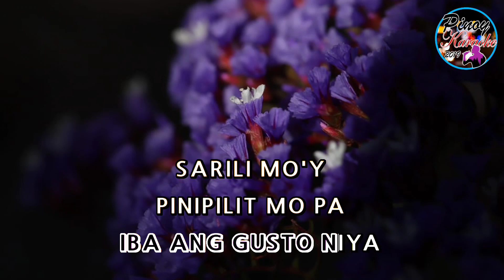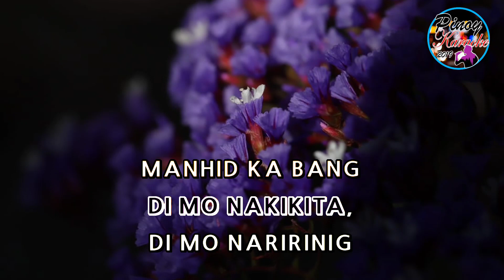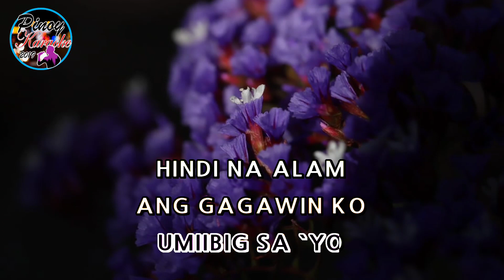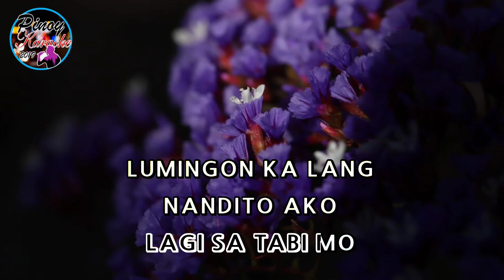Lumingon Ka Lang by Sarah Geronimo (Karaoke : Male Key)